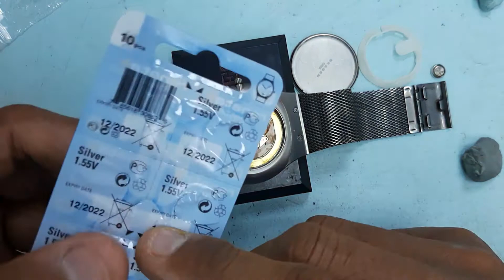Skagen Watch Battery Replacement and Gasket Cleaning with Greasing | Watch Repair Channel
Video shows how to replace a battery on a Skagen Watch, process is very simple, but you need the right watch maker tools.

The battery type is 364, SR621SW etc. You can use batteries made by Renata, Sony, Maxell, etc